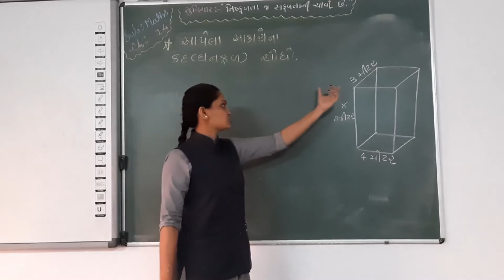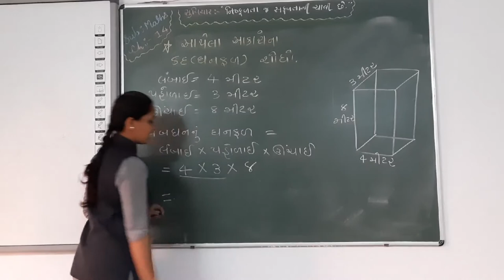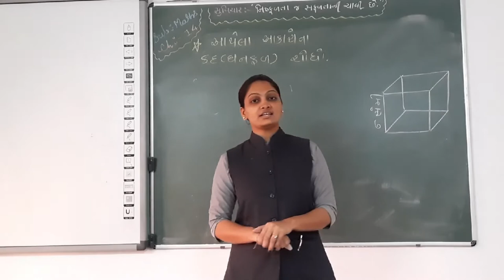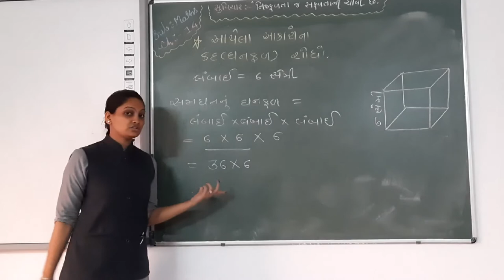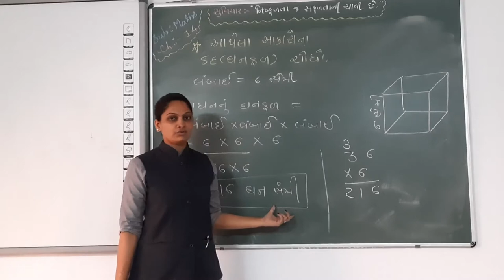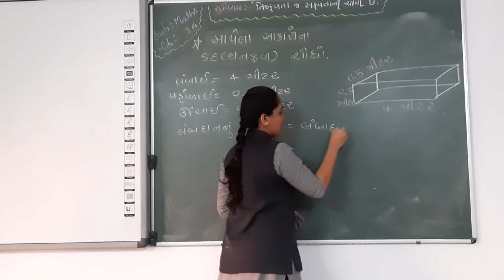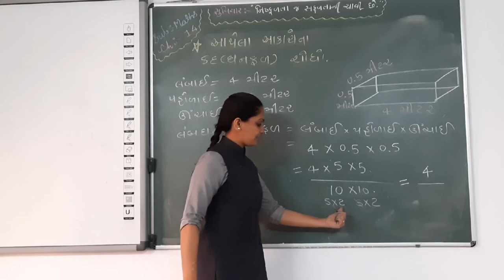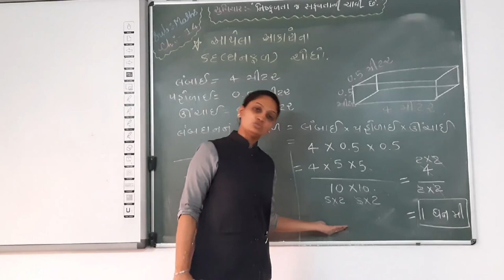GUJ MED STD 5 MATHS CH 14 KETALU MOTU KETALU BHARE PART 5